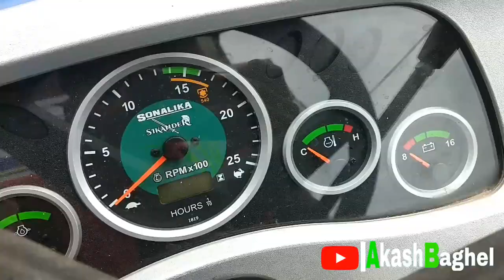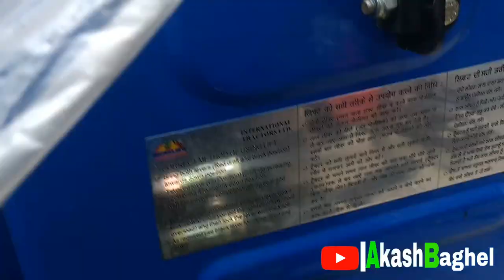Sonalika Di 745 sikandar : review specification in hindi /Akash production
sonalika di 745 sikandar

sinalika di 50

sonalika 60

sonalika 735 Rx